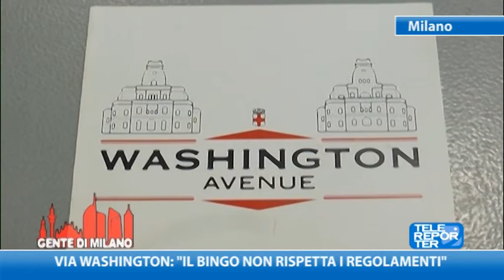Via Washington: "il bingo non rispetta i regolamenti"